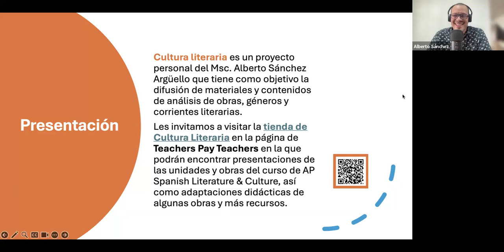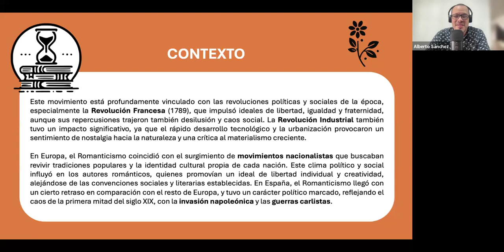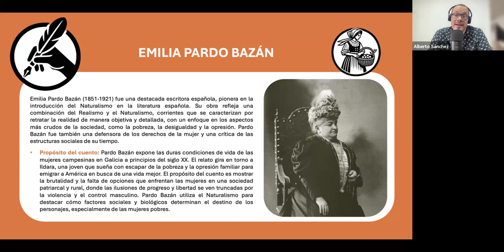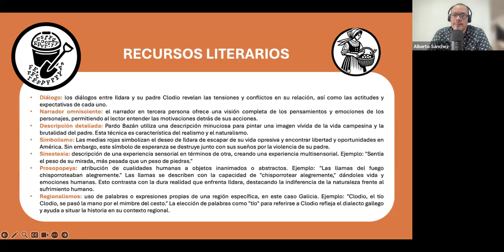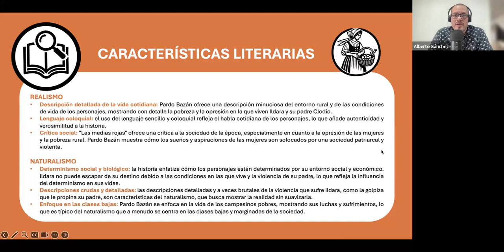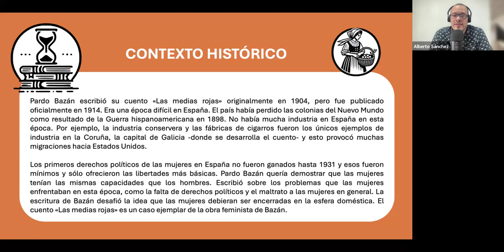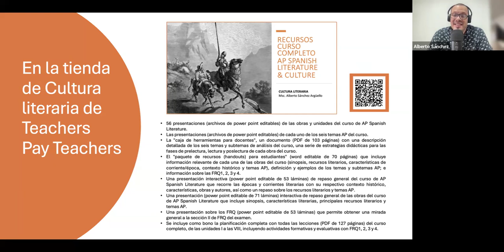Análisis express de Las medias rojas de Emilia Pardo Bazán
Aquí encontrarás un análisis breve de Las medias rojas de Emilia Pardo Bazán:

1:09 Introducción a la obra.
1:43 Emilia Pardo Bazán
2:58 Recursos literarios.
4:37 Características literarias.
6:05 Contexto histórico.
7:06 Los temas AP.